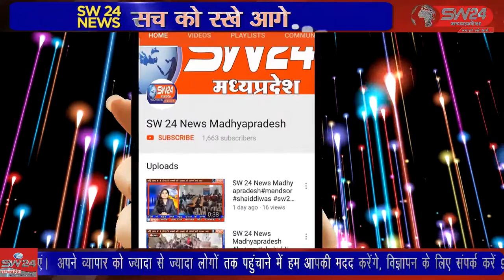SW 24 News Madhyapradesh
टीकमगढ़ जिले के स्वर्ण समाज के लोगों ने स्वर्णकार कल्याण जाग्रति रथ यात्रा में बढ़-चढ़कर हिस्सा लिया इस यात्रा को मैहर धाम से शुरू कर टीकमगढ़ नगर में सुबह प्रवेश किया। टीकमगढ़ से सुबोध पाठक की रिपोर्ट